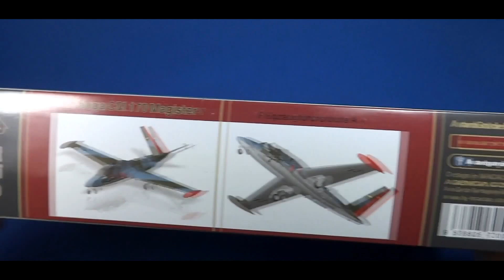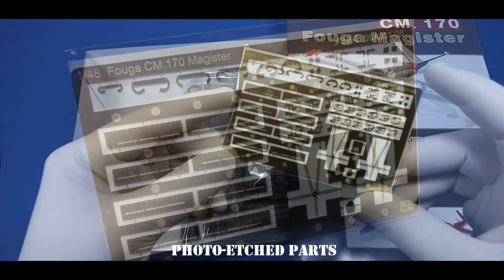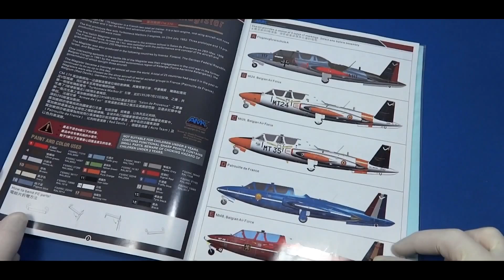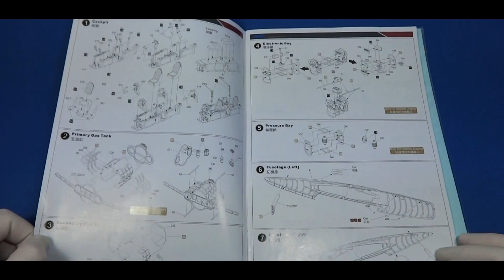AMK Fouga CM.170 Magister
1/48 AMK Avantgarde Model Kits Fouga CM.170 Magister

This model will appear in next issue of „MAKETAR PLUS” magazine. For more details about the magazine and web site please visit:

Dusan.